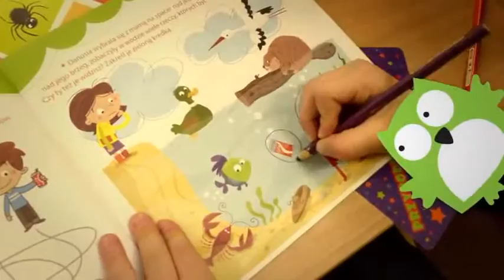Bawi się nauką przez zabawę - Zielona Sowa - distri.pl